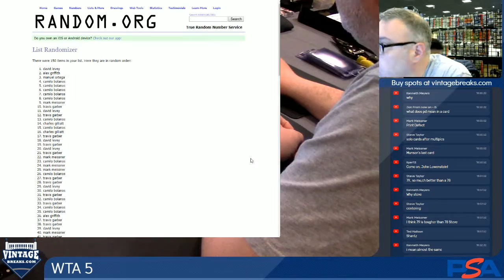03-01-2019 Winner Take All 5